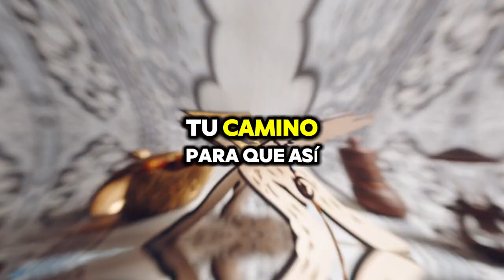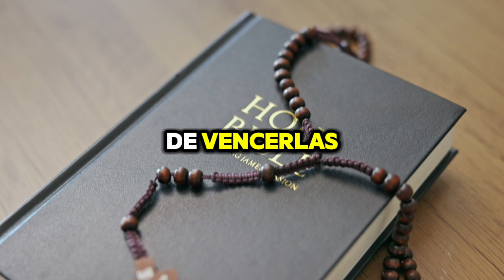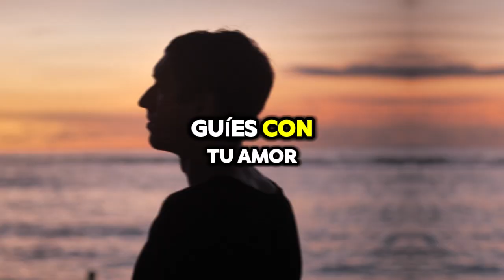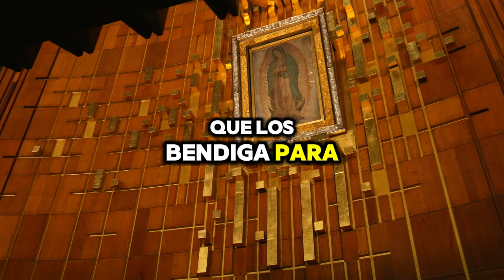¡Gracias, Dios, por Tu Amor y Cuidado! 🙏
✨ Hoy elevamos una oración de gratitud para dar gracias a Dios por Su amor y constante cuidado en nuestras vidas. 🙏 En cada momento, Su protección y bendición nos guían y fortalecen. Agradezcamos juntos por todo lo que recibimos día a día. 💖

✨ ¿Por qué estás agradecido hoy?

MV. Oraciones